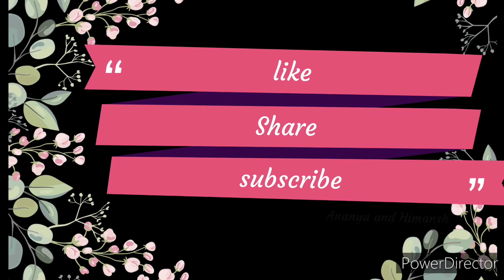How to make a paper boat. ananya and himansh fun crafts😀😀